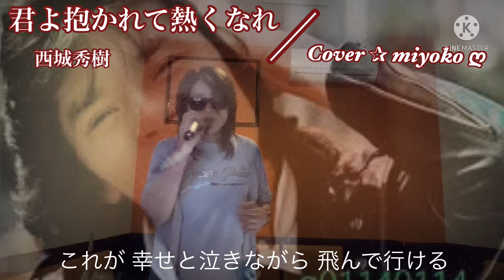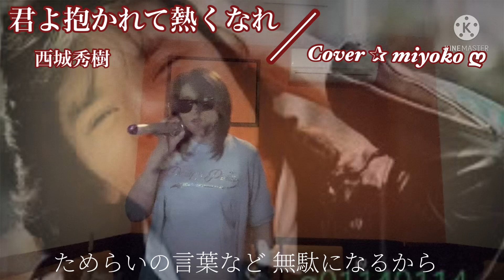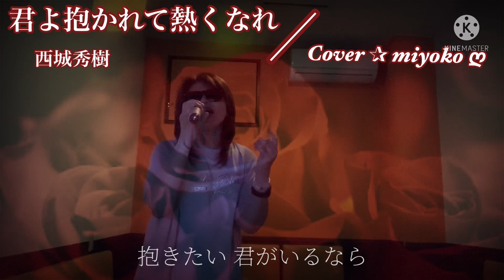【 女性‼️西城秀樹になりすましwww🙇💦】 君よ抱かれて熱くなれ／ 西城秀樹／Cover ✰ miyokoღ 歌ってみた♪♪《歌詞付き》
いつも、ご視聴 ありがとうございます。

今回は、西城秀樹さんの歌『君よ抱かれて熱くなれ』をなりきって、歌ってみました。

ちょっと、途中 音程が、定まらない事がありましたが、秀樹に、なりすましました〜😅
懐かしい歌でありますが、やっぱり、昭和の歌は、最高ですねー✨👍🏼

拙い歌唱ですが、楽しんで頂けたら幸せですღ

秀樹さんを愛する人達へ
ふざけて、歌っているつもりはありません！
自分なりに、楽しんで歌ってます。
ご愛嬌という事で、温かな心で視聴して頂きたいです。

私が、西城秀樹さんの歌を歌った動画です。
西城秀樹 # 君よ抱かれて熱くなれ miyoko# 歌ってみた#昭和歌謡